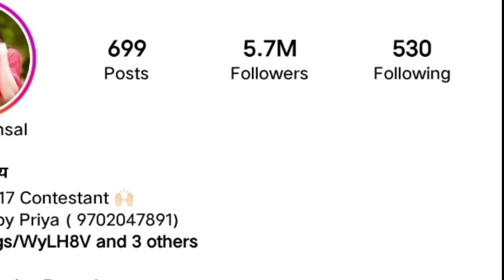Soniya Bansal Lifestyle 2023 Bigg Boss 17 Biography Age Family Career Boyfriend Income Cars Struggle